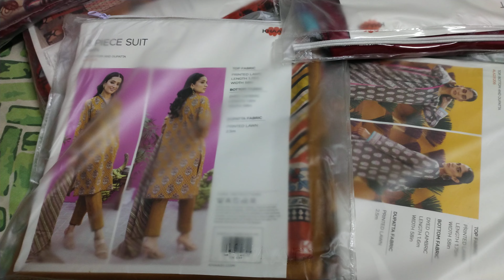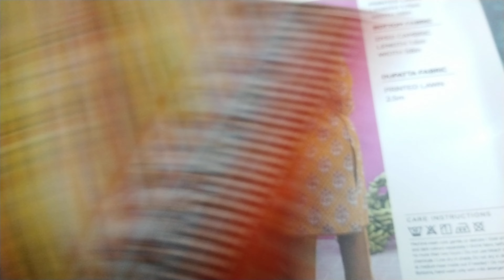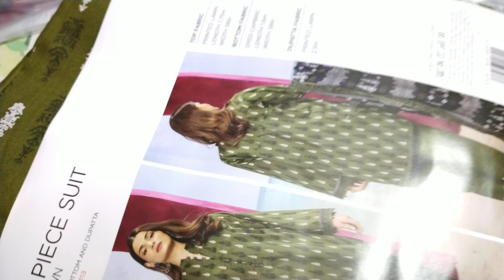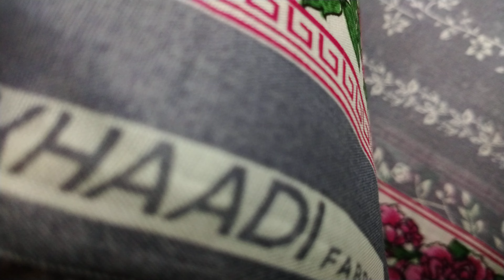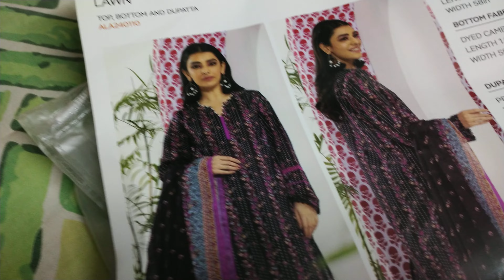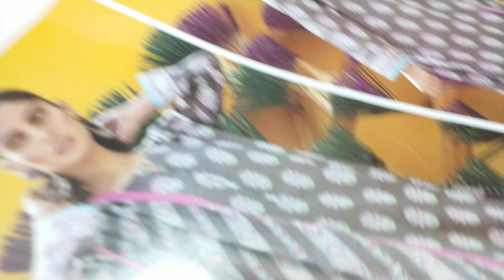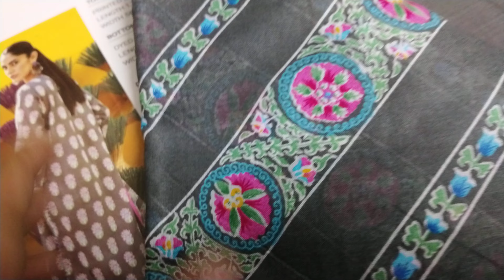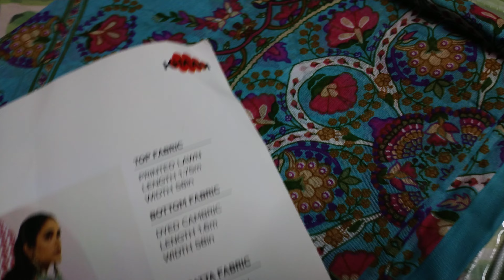Khaadi Printed Lawn Unstitched 3 pieces on Sale